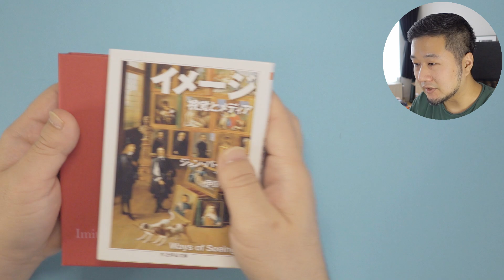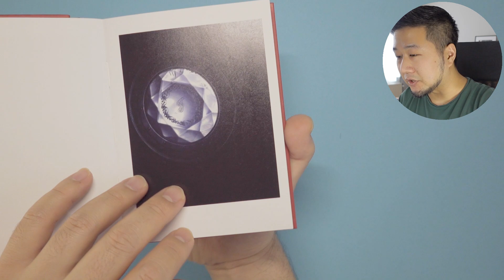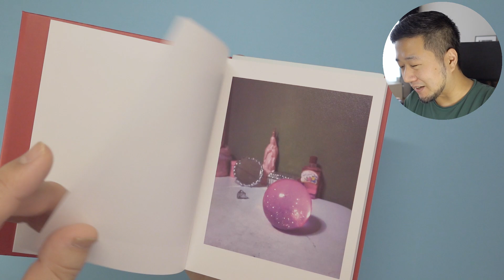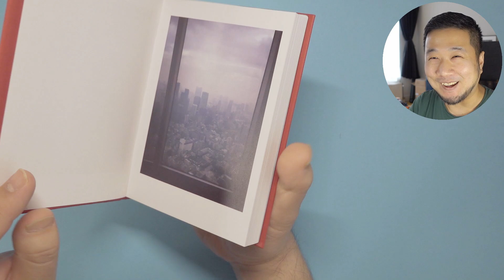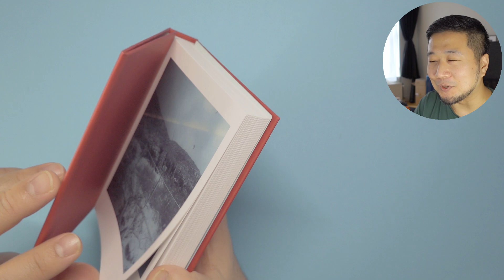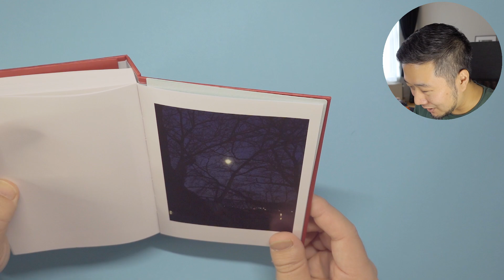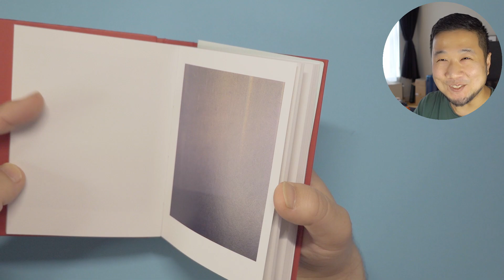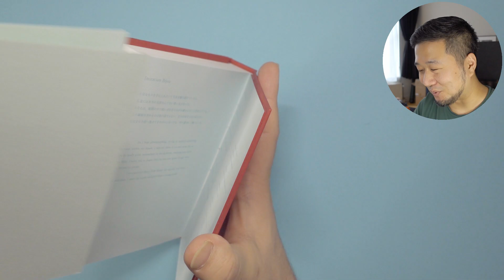【写真集を読む】小さな赤い本に詰まった宝石のような写真たち。鈴木敦子『Imitation Bijou』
○紹介した本
鈴木敦子『Imitation Bijou』
※展示会場で販売されています！
○写真展
鈴木敦子 写真展「lmitation Bijou」
2021年3月18日（木）～30日（火）＊水曜日休廊
於・Alt_Medium（高田馬場）
※動画内で「アルトメディウム」と呼んでいますが、正しくは「オルトメディウム」になります。失礼しました！
○今日の一言
パリの出版社といま作っている深瀬昌久の新刊写真集『サスケ』、着々と制作が進んでいます。本の表紙はとってもインパクトがありますよ！ 私は今回も本の跋文を寄稿しました。その英訳も素晴らしい翻訳者によって今週完成し、いまは最終レイアウトの確認をやっています。５月刊行予定、乞うご期待！

○トモコスガ写真連載『言葉なき対話』（TOKION）
○金子隆一さんとのトーク『鴉の秘密　アーカイブスの謎』

〜最後に〜
いつもご視聴頂き、まことにありがとうございます。今後も継続的に映像配信を行なっていくためには、皆さんからのサポートが不可欠です。寄附を募っておりますので、以下のページから「Amazonギフト券」を寄附して頂けるととても嬉しいです！寄附額は自由に設定頂けます。どうぞよろしくお願いいたします。

※寄付者のお名前は、寄付後に公開される新しい動画のクレジットに明記させて頂きます。